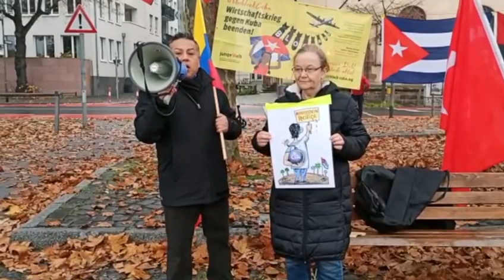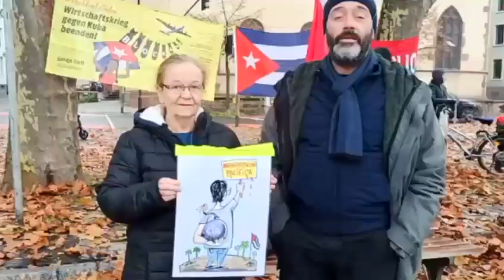Defiende la revolución socialista: Acción en las orillas del Main (Alemania)